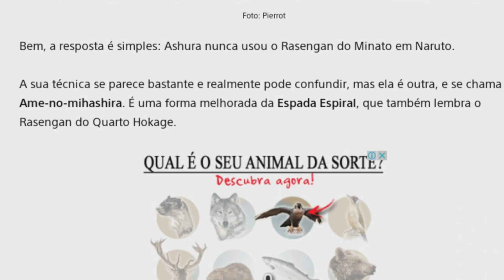Ashura Otsutsuki não criou o rasengan